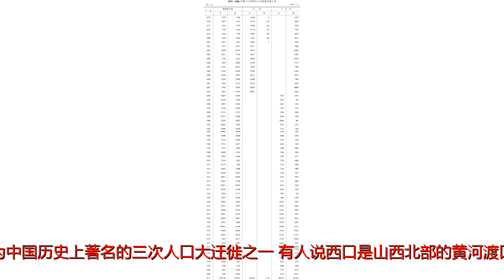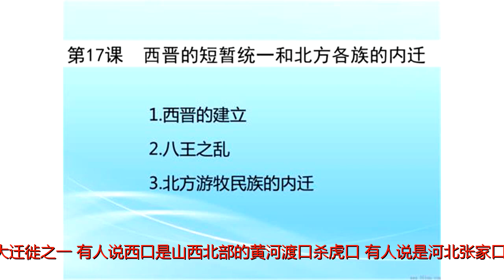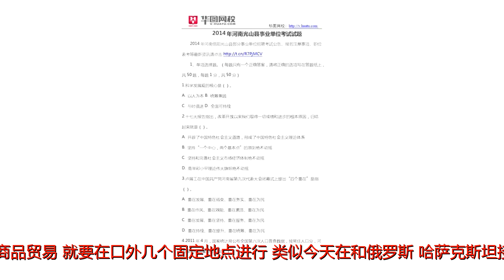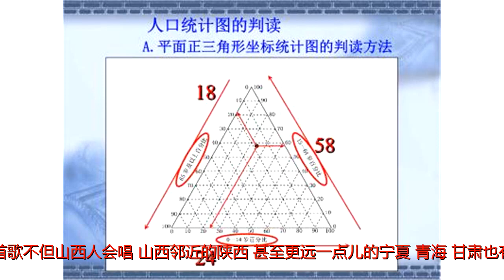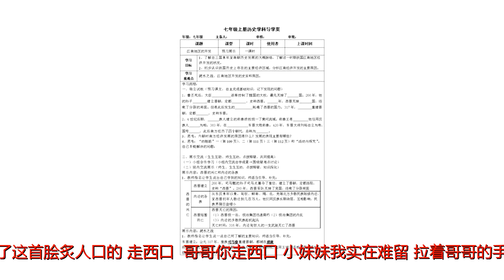中国历史上著名的人口迁徙：走西口到底是去干什么？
原标题：中国历史上著名的人口迁徙：走西口到底是去干什么？走西口，是与闯关东、下南洋一道，被列为中国历史上著名的三次人口大迁徙之一。有人说西口是山西北部的黄河渡口杀虎口;有人说是河北张家口以西。在清朝泛指山西以北，河北张家口以西的广大内蒙地区，如包头等地。由于这里是清政府和蒙古人的交界处，所以地广人稀，再往北就是草原了。走西口的路线广义地说，明清时期在河北、山西、陕西北部设置了关口，关口以北的地方就叫口外。从山西出发，经陕西、内蒙鄂尔多斯，再到包头、呼和浩特等地，就是走西口的路线。明清时期，和蒙古人进行商品贸易，就要在口外几个固定地点进行，类似今天在和俄罗斯、哈萨克斯坦接壤的地方设置外贸口岸一样。山西的商人要到口外去做生意，就得出关口，后来就叫走西口了。走西口后来就成了一个泛指，山西、陕西、河北的商人去口外做生意，都叫走西口。古老的山西民歌《走西口》，据说已流传了一两百年。这首歌不但山西人会唱，山西邻近的陕西，甚至更远一点儿的宁夏、青海、甘肃也有许多人会唱。因为几百年来，当地的青壮年男丁几乎都走西口，为了抒发离乡愁、思乡苦，表达对家乡和亲人的思念，走西口的男人和这些男人的亲人，都学会了唱这首民歌。之所以西北许多地方的人会唱《走西口》，原因大概是，当时有许多山西人曾到过这些地方，他们中的一些人一直在唱这首歌，时间长了，当地人也学会了这首脍炙人口的《走西口》：哥哥你走西口，小妹妹我实在难留，拉着哥哥的手，送哥送到大门口。哥哥你出村口，小妹妹我有句话儿留，走路走那大路的口，人马多来解忧愁。为什么走西口?由于地少人多、灾害频繁，一代又一代山西人为生计所困，怀揣着发财的梦想走西口。走西口的男人都是为内地生活所困，不得不抛妻别子、背井离乡。是的，但凡在故乡能生活、哪怕是勉强能生活下去的人，肯定是不愿意孤独外出，九死一生，去冒险赌注的。走西口干什么?旧中国历代都执行严格的户籍制度，重农抑商。明清两代在山西北部都设置了关口，人们看到了商机，于是走西口主要是进行商品贸易。早在明末，一些山西商人即以张家口为基地，往返关内外，从事贩卖活动。皮革、茶叶、盐、粮食……都是贩卖的物产。兴盛一时的山西票号，在口外也大有名头。在张家口、包头、呼和浩特，至今都有以山西商人字号命名的城市街巷。如：张家口的日升昌巷，包头的复盛西巷，呼和浩特的定襄巷、宁武巷等等。走西口是条血泪路走西口一路不仅要穿过茫茫戈壁和崇山峻岭、沙漠草原，沿途还山贫水乏、人烟稀少。相隔五十里才有一个大车店可以住宿，如果在天黑前赶不到大车店，就会很危险。要是迷了路遇到狼群就麻烦了。山高路险容易迷路、野兽出没匪盗横行，可以想象走西口的人是何等艰难。走西口也是黄金路走西口的人们大多由当伙计、出苦力开始，通过搞贩运、开当铺、经营药店、银号等五花八门的经营活动，攒下钱成了生意人。在清代，杀虎口最大的商会——“通事行”就是山西人开办的，在宁夏，著名的大商号多是万荣、平遥、榆次、临猗一带的山西商人开办的，宁夏的名贵药材也多半掌握在山西人开的“庆泰亨”手中。